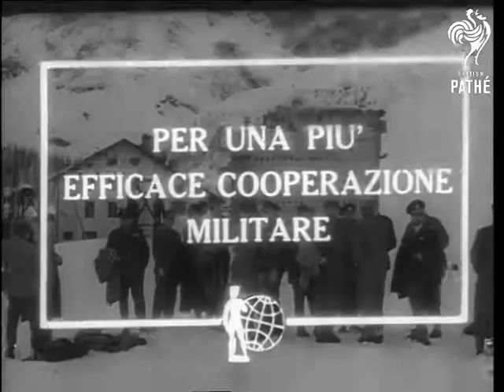Italian Alpine Manoeuvres (1955)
Italian newsreel item.

Italian Alpine troops on manoeuvres in Cervinia, Italian Alps, Italy.

MS army officers.  MS troops skiing.  LS Alpine troops being inspected.  LS cable car.  LS troops travelling across snowy mountain in cable car.  LS Alpine troops skiing, falling to the ground and taking defence positions.  MS cameramen taking pictures laying in snow. Various shots Alpine troops in position.  LS officers returning to hotel.

Date on dope sheet 04/04/1955.
 FILM ID:2676.16